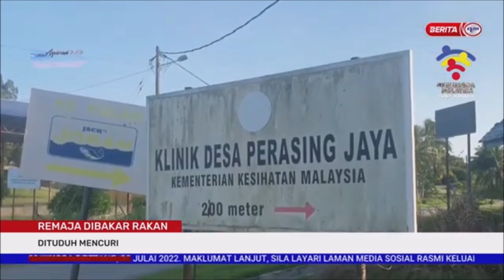24 JULAI 2022 –BTH-REMAJA DIBAKAR RAKAN-DITUDUH MENCURI